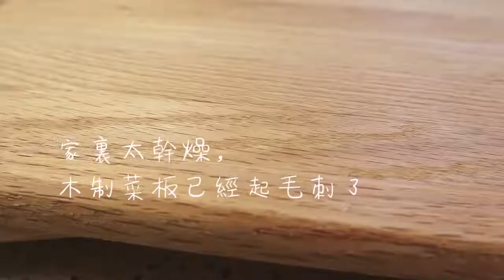Day in the Life of a Chinese Housewife in China Vlog 23